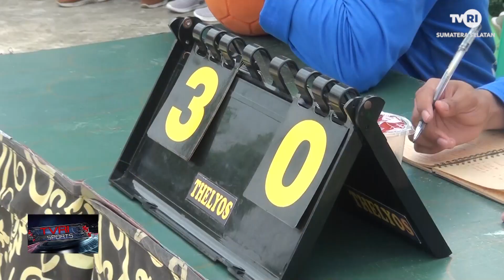TVRI SPORT - BOLA TANGAN PERPADUAN KECEPATAN KEKUATAN FISIK